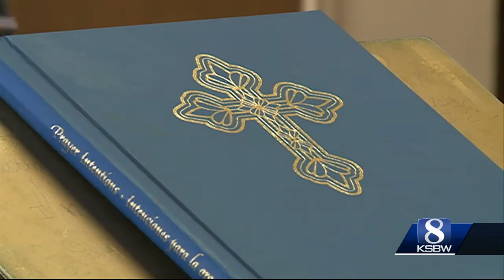Thousands of people expected to pay their respects to Bishop Richard Garcia this week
The Diocese of Monterey is giving the community several opportunities to visit Bishop Garcia before his funeral Thursday.